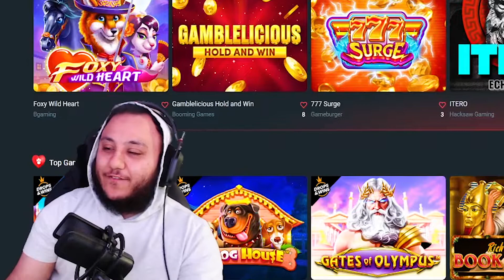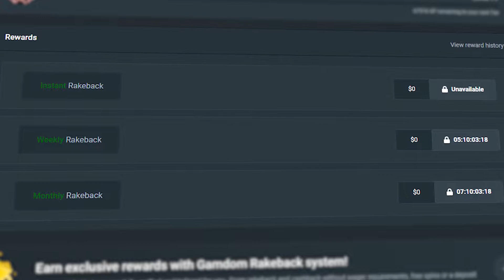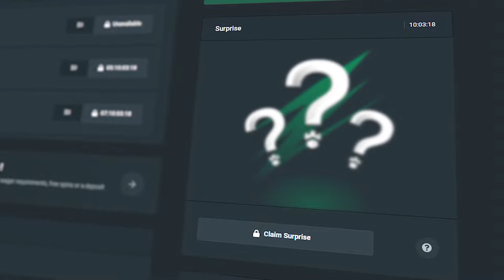I MADE a HUGE COMEBACK on MADAME DESTINY MEGAWAYS (BONUS BUYS)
Today I decided to do some bonus buys on Madame Destiny Megaways and it was going pretty average! Then all of a sudden I made a huge comeback on madame destiny megaways with a huge owls hit!

Thumbnail made by: @jovan21232
Outro Song by : @Lo-Key